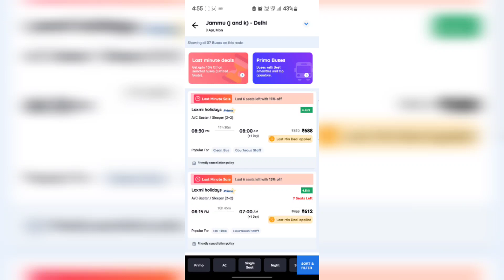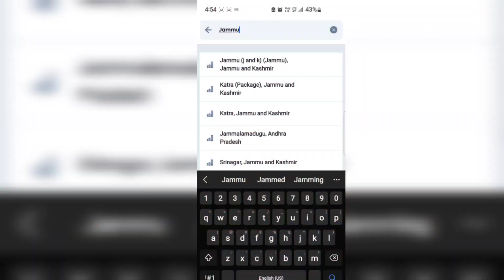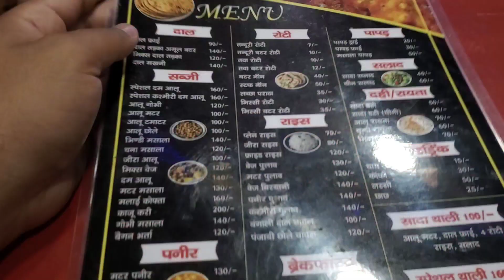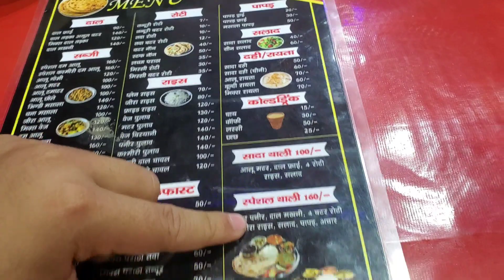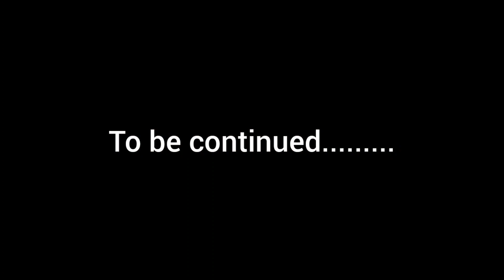JAMMU TO VRINDAVAN || BY BUS || CHEAPEST BUS || STAY || FOOD.ONLY IN Rs2500